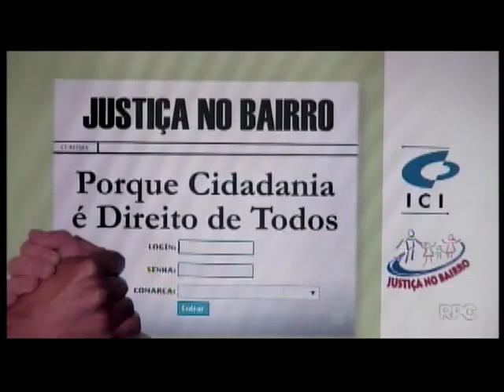Unopar participa do Justiça no Bairro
Unopar participa do Projeto Justiça no Bairro. Parana TV 1 Edição,  Globo. 07/07/2016.